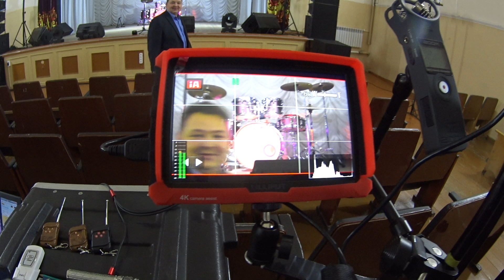музыкальная тема и не только))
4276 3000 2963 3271 - Карта Сбербанка